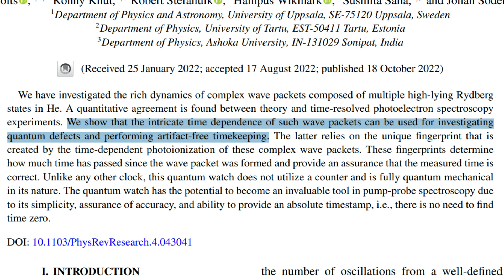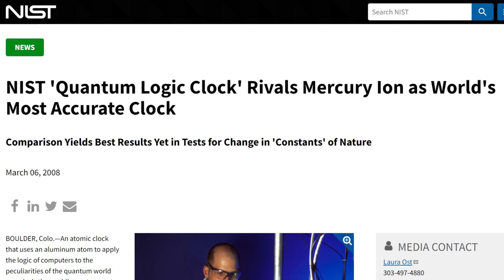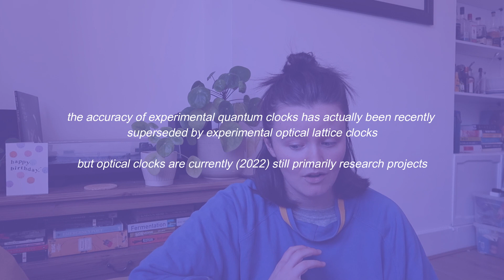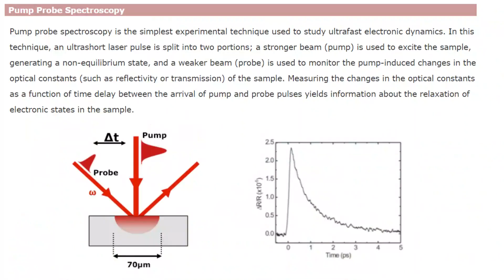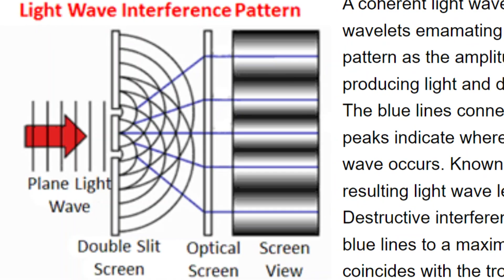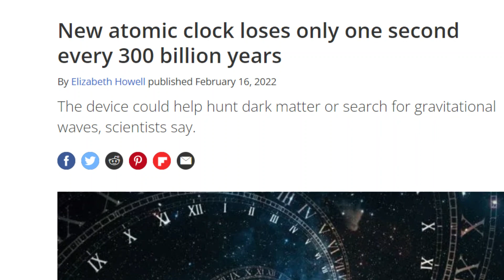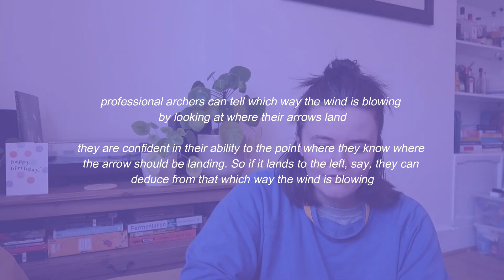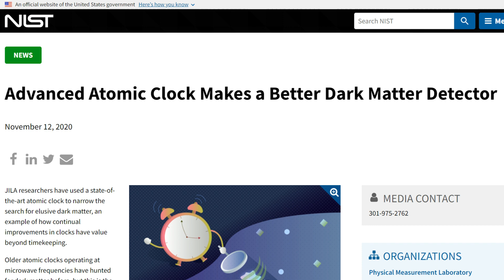This New Quantum Clock Is ‘100% Accurate’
'INTRINSIC PROOF OF ACCURACY' - a phrase used in the publication title for this new quantum watch... but what does it mean?

In this video, I discuss how this quantum clock differs from the rest, why clocks are such a big deal in physics, and why the best ones aren’t really used for telling the time!

Timestamps:
00:00 Intro & background
01:42 A crash course in atomic clocks
03:41 How this new 'quantum stopwatch' works
06:59 Implications & potential
07:51 Why are very accurate clocks useful?